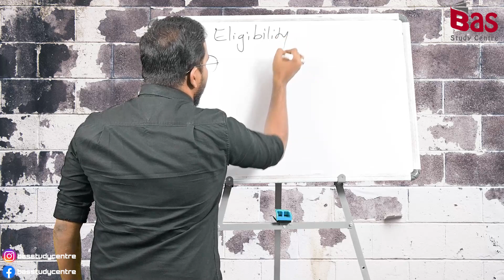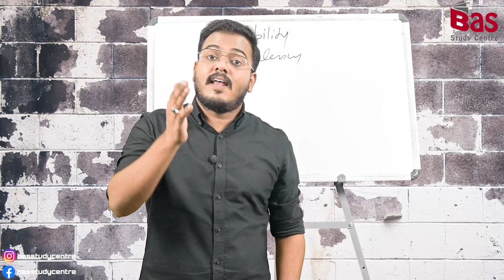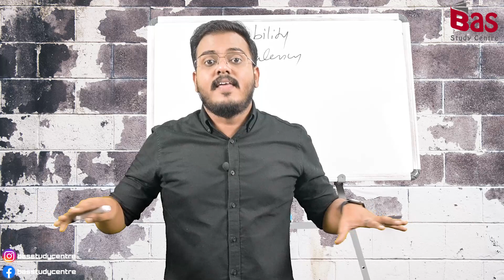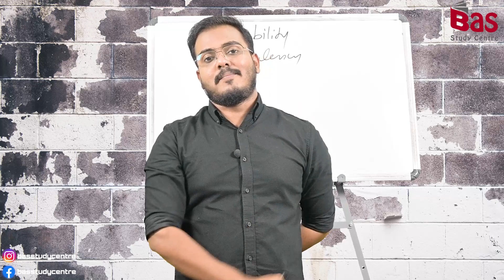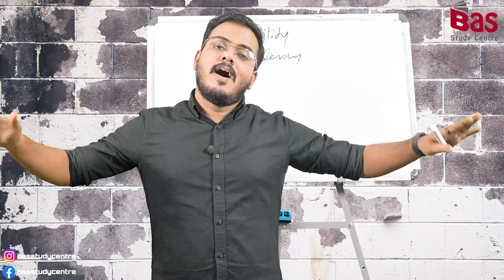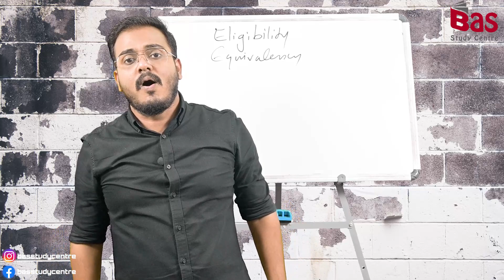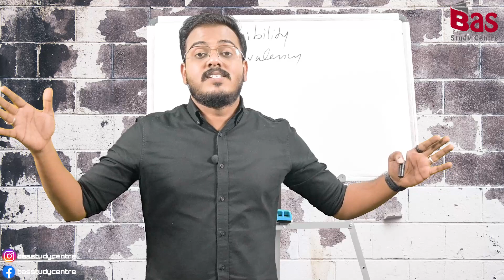NIOS EXAM ന് equivalency, eligibility ലഭിക്കില്ലെ ?nios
FOLLOW OUR

6 മാസം കൊണ്ട് SSLC അല്ലെങ്കിൽ +2 ( NIOS ) പൂർത്തീകരിക്കാം
1. 6 മാസം കൊണ്ട് SSLC/ +2 പാസ്സാവാം
2. വെറും അഞ്ചു വിഷയങ്ങൾ പാസ്സായാൽ മതി
3. മലയാളത്തിലും പരീക്ഷ എഴുതാം
4. ഗവ: UPSC/KPSC/RRB/SSC അംഗീകൃതം
5. കേരളത്തിലെ എല്ലാ ജില്ലകളിലും പരീക്ഷ സെന്ററുകൾ
6. നൂറു ശതമാനം വിജയം ഉറപ്പിക്കാവുന്ന വിഷയങ്ങൾ
7. എവിടെ നിന്നും എപ്പോൾ വേണമെങ്കിലും ഉപയോഗപ്പെടുത്താവുന്ന പഠന രീതി

AMDHHZ3AHCQJP1

arisegoi2020